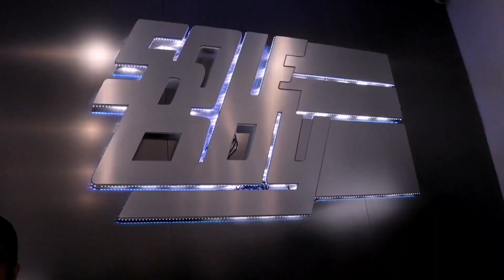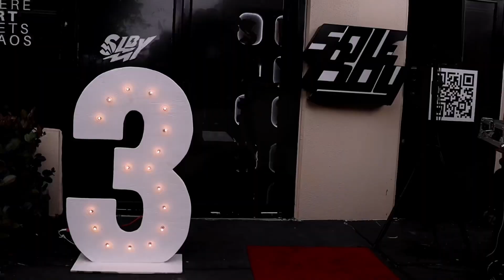BEST Underground DESIGNER BRAND in FLORIDA?! (mini vlog #11)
SoleBoy 3 year anniversary event🎬

More vlogs otwwww🚀